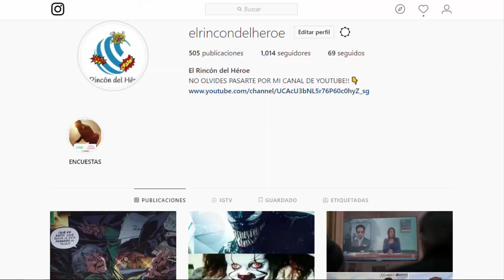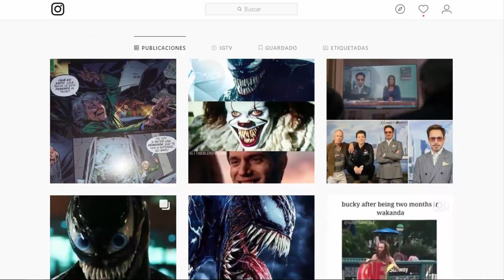TODOS los Hijos de Thanos [Los más Buscados: Black Order | La Orden Oscura]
Aquí volvemos con un vídeo de Los más Buscados acerca del siniestro grupo liderado por Thanos, tanto de todos sus integrantes como de sus propios hijos.
Tras los eventos de la película de Marvel Studios: Vengadores: Infinty War, sumérgete de lleno en la historia que hay detrás de cada uno de los hijos de Thanos.
Quién sabe? Igual en la próxima aventura de la Guerra del Infinito, puede que veamos a alguno de los presentes!

🌟¡DISFRUTA DE LOS VÍDEOS CON LOS SUBTÍTULOS EN INGLÉS  E ITALIANO!🌟

Todos estos donativos van directamente a mejorar la calidad del canal. En concepto de vídeo, sonido, montaje, grabación, estética, etc.☝

¡Muchísimas gracias por tu aportación en mi trabajo! 😄. Haré todo lo que esté en mi mano para responder de la mejor manera a toda vuestra confianza💪

¡ESTO ES EL RINCÓN DEL HÉROE! ¡NOS VEMOS EN EL PRÓXIMO VÍDEO!